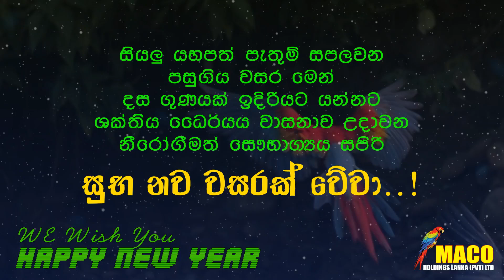ලබන්නා වූ නව වසර ඔබ සැමට නිදුක් නීරෝගී වාසනාවන්ත සුබ නව වසරක් වේවා..! # MACO HOLDINGS #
maco holdings Lanka (Pvt) Ltd
84/c, Angamuwa, Padukka.